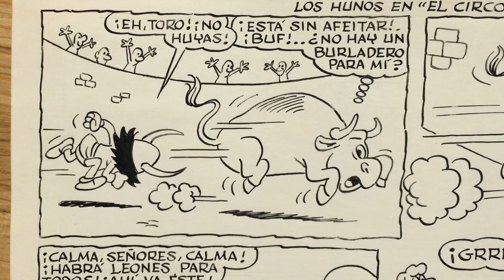Los hunos y los otros en el circo (Palop)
Historieta de 4 páginas de "Los hunos y los otros" titulada "El circo" por Palop en Jaimito nº1429 (Editorial Valenciana) del 23 de Abril de 1977. 25x36,5cm